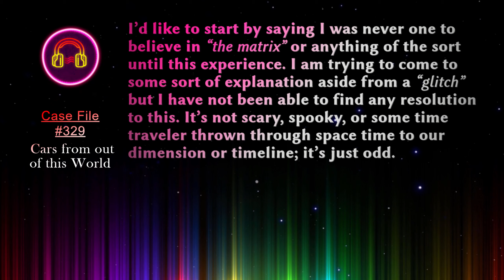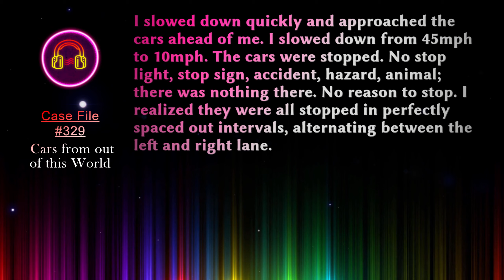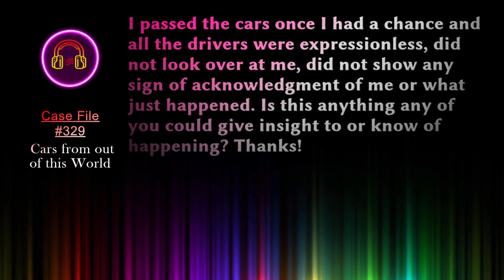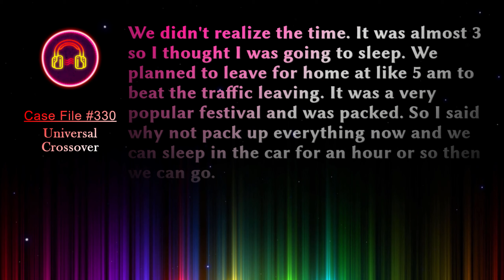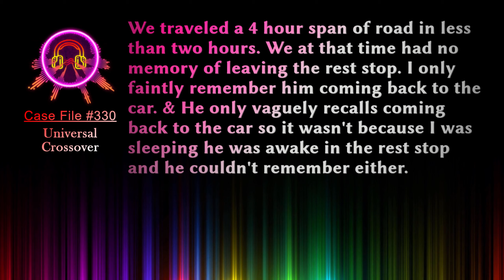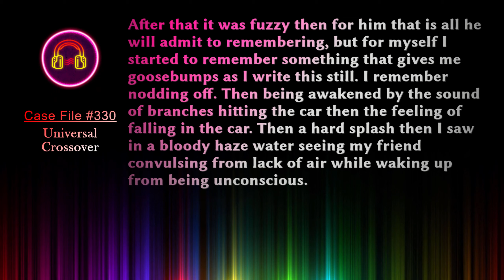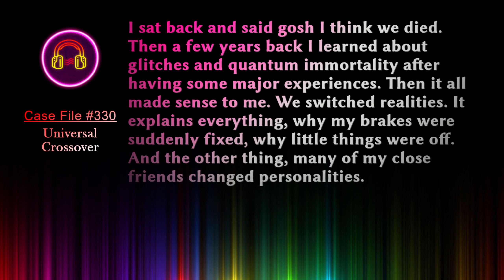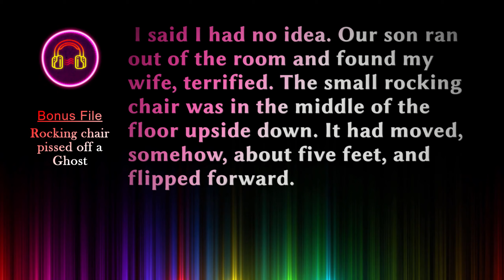🚘 Cars from out of this World | Glitch in the Matrix Stories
Case File 329, Written by KwestProd, Cars from out of this World
Case File 330, Written by Prometheus Titan God, Me & my Friend crossed into another Universe
Bonus File, Written by MrNiceGuy35, Rocking chair pissed off a Ghost

00:00 - Case File 329 "Cars from out of this World"
02:47 - Case Notes 329 “Cars from out of this World”
03:42 - Case File 330 "Universal Crossover"
10:37 - Bonus File  "Rocking Chair Pissed off a ghost"

00:00 - Case File  "Deja Vu or a Time Loop?"
04:04 - Case Notes 323 “Deja Vu or a Time Loop?”
04:34 - Case File 324 "Felt Elevator Ascending. Never moved an inch"
05:47 - Case File 325 "A small taste of a cat’s true power"
07:13 - Bonus File "Mom and aunt say Shush, you better be quiet."